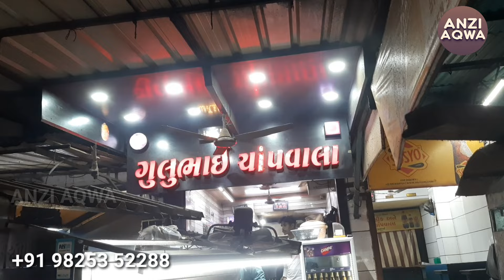Gullu Bhai ki Naan Chap in Surat | Street Food India | Surat Street Food Non Veg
GULU BHAI CHAAP WALA
ZAMPA BAZAAR, SURAT, GUJARAT, INDIA
MUSTAK BHAI. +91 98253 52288

Aap ke Fast Food, Restaurant ya shop ya showroom ki video bhi YouTube channel "ANZI AQWA" aur "ANZAR BAZAAR" per upload kervana chahte ho aap hame is number per WhatsApp ker ke contact kar sakte ho ( only WhatsApp )